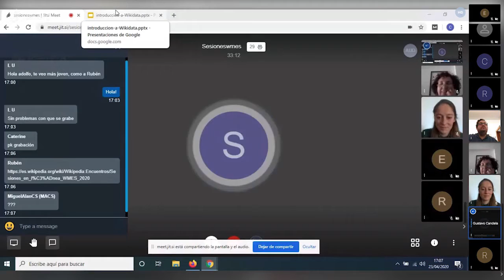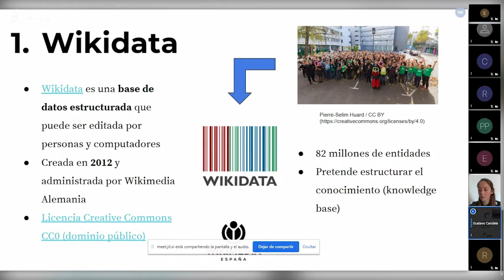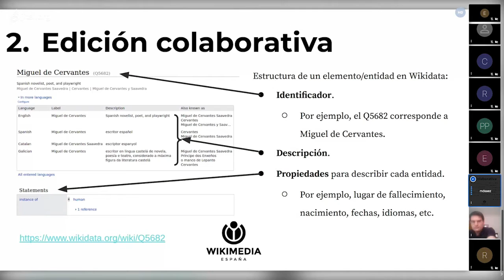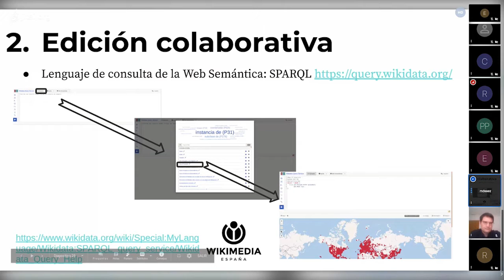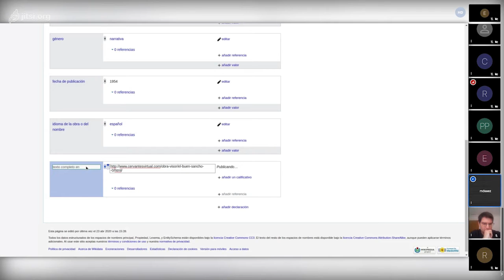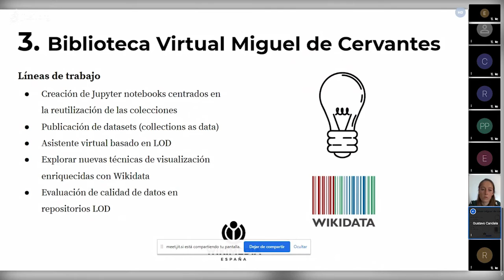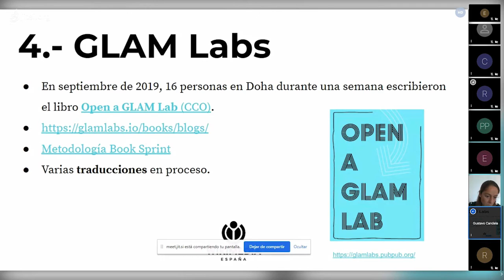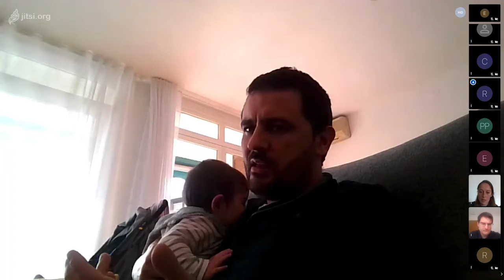Introducción a Wikidata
Wikidata y la web semántica, información estructurada, edición de Wikidata, la Biblioteca Virtual Miguel de Cervantes y Wikidata.
Presentan: Gustavo Candela y María Dolores Sáez

Fecha de la sesión: 23 de abril de 2020

Descubre más sobre Wikimedia España y el movimiento por el conocimiento libre